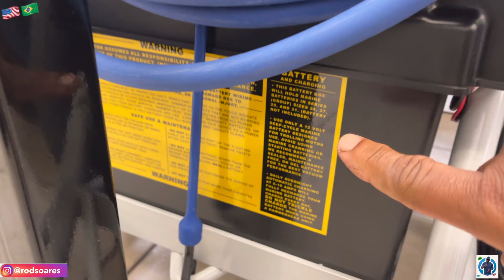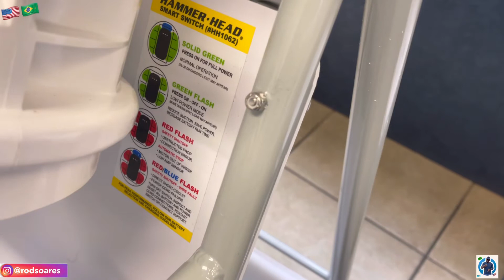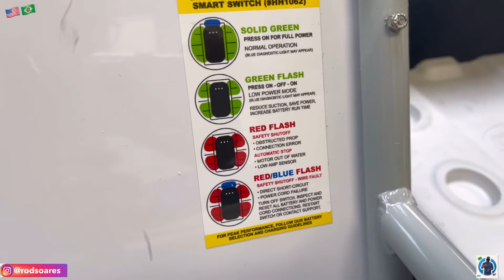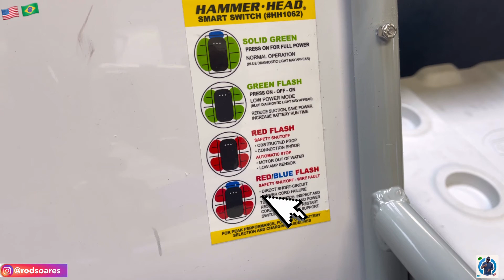Aspirador americano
Um vídeo mostrando detalhes do Aspirador Hammer Head para tirar as dúvidas dos piscineiro Brasileiros 🇺🇸🇧🇷